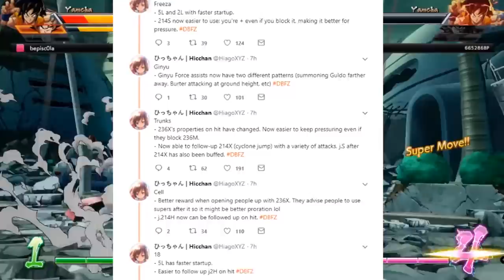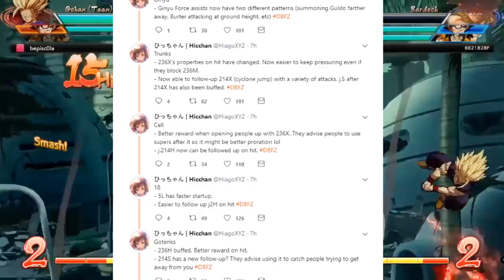EVERYBODY GOT BUFFED! | Dragonball FighterZ Balance Patch Discussion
A new upcoming balance patch was revealed in a stream yesterday showing off some new changes to system mechanics as well as characters. The only catch is that every character got buffed. yup. Not a single nerf!

Dragonball fighterz new balance patch and season 2 patch!